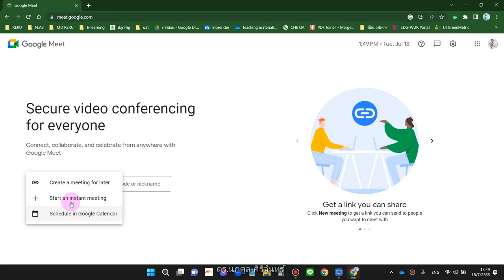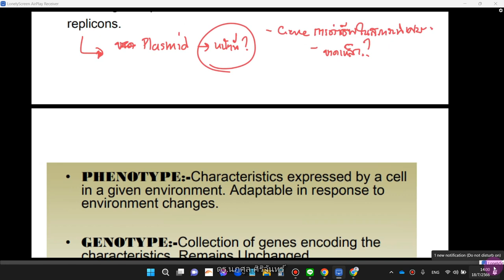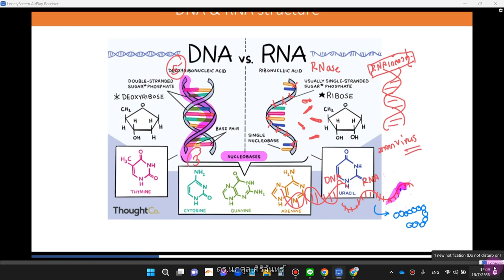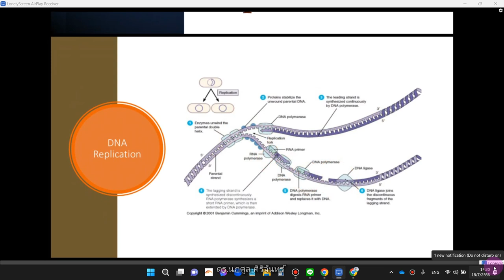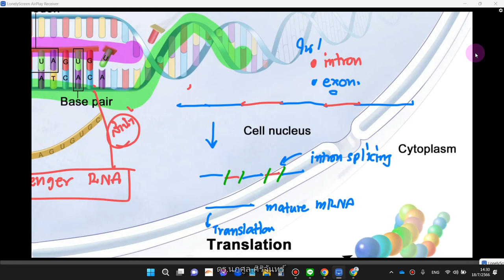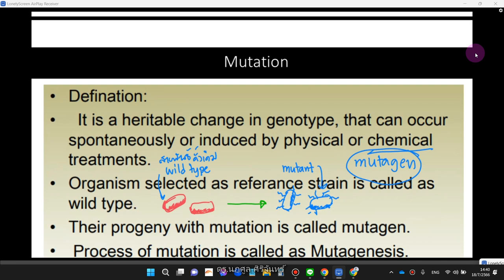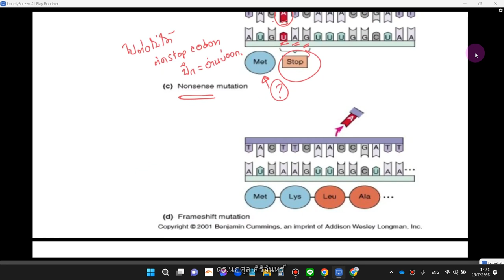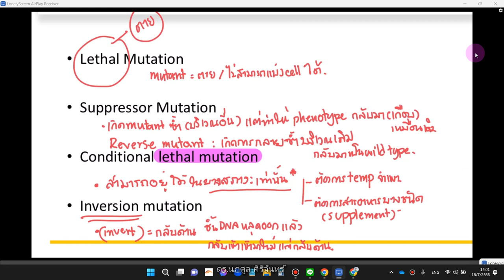bandicam 2023 07 18 unit 3 part 2 1